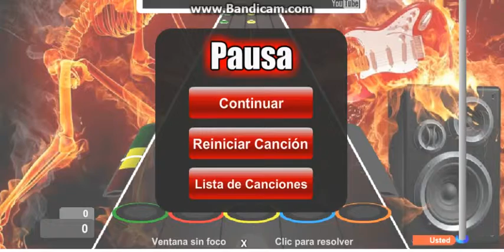No Pain No Game - Nano 100% Expert 55845